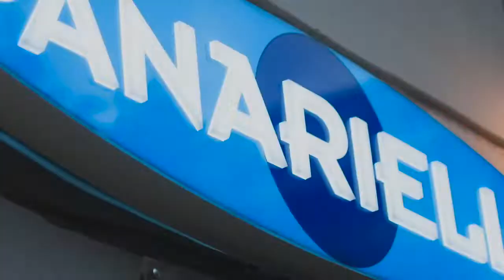Giacomo Calo' | conferenza stampa | 10-2-20